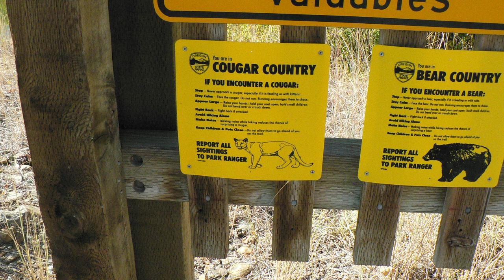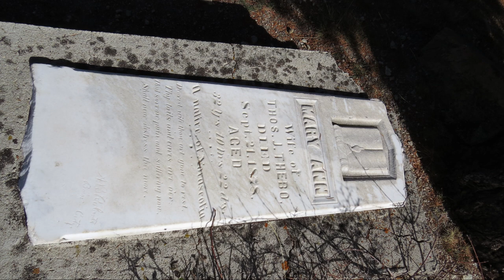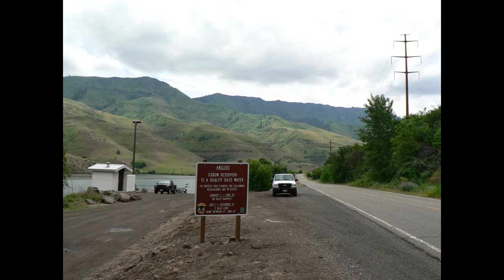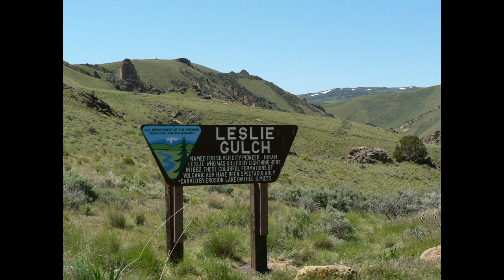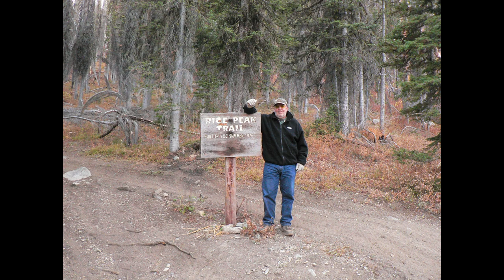My explorations in Idaho as a passenger in an ATV. Many photos.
All my photos from my trips to Idaho riding as a passenger in an ATV. Areas visited: Owyhee, Blue and Wallow Mountains. Snake River and Hells Canyon. Salmon River. Council. McCall, Lowman, Idaho City, Placer, Sawtooth Range, Atlanta, and Stanley.  Lots of photos!  Mountain Sheep, Elk, Antelope, Deer, and snakes. Wild Horses. Wildflowers. Old Mines and Old building. Makes a great screen saver for TV or computer.

Summary:
I am uploading all my video from Sitka Alaska and pictures of other areas. Over 50 years' worth. They include: Scenery, Culture, Hiking, Wildlife, Sea Life, Fishing, Hiking, Hunting and Family Stuff. Eventually well over 60 hours of VHS, DV, and HD Video will be uploaded to this channel. Thousands of photographs in Video Slide Show format.

GOAL:
The goal is to upload to Youtube, my complete collection of videos and photographs. I will start by uploading the oldest material first, which is old VHS quality video. Since old VHS video has very little information, it cannot be up graded to higher quality HD or 4K. There is no way to improve VHS video quality.

As I move into the higher quality HD video footage, I will begin using new available Ai software to improve the quality of that material. Much of it can be improved to 4k quality.

Editing:
I will be doing very little editing of the videos. There is well over 30 hours of material. Most of the videos will be short in length. A few could be an hour in length. Many of the individuals in those videos have now passed away. I no longer have the physical or cognitive ability to make fancy video productions. I can no longer remember the names of some of the individuals in those videos.  I will "clean" some of the video up the best I can and perform some basic trimming.

The video descriptions will be short and to the point. I no longer have the ability to identify some of the individuals in some of the videos.  As you watch the videos you can eventually identify certain individuals and "characters". Some of those people can be very entertaining.

The Youtube comment section will be closed. I do not have the time, nor am I willing to spend the time monitoring comments, or deleting comments left by rude individuals, or people who use the comment sections to promote themselves or their own channels.

The Youtube video can be watched using any device. However, I highly recommend that you stream the video from Youtube to your television set. Especially for the future HD video. For streaming, you can use a new "Smart TV" or other streaming device like a Fire Stick or ROKU.  We use a basic $29 Fire Stick on a 12-year-old TV.  It works great.

I will occasionally leave some information of Peggy's facebook page. However, the video will only be available on this Youtube Channel.